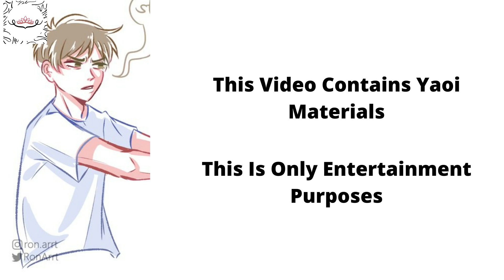Daiharu (Daisuke Kambe x Haru Kato) doujinshis 1 (Cat AU)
This Video Contains Yaoi Materials
This Is Only Entertainment Purposes Only
Don’t like it don’t watch it.

Anime: Fugou Keiji Balance: Unlimited
Pairing: Daisuke Kambe x Haru Kato
Language: English
Genres: Yaoi

Song: 샛별 -  Hi, Little Kitty